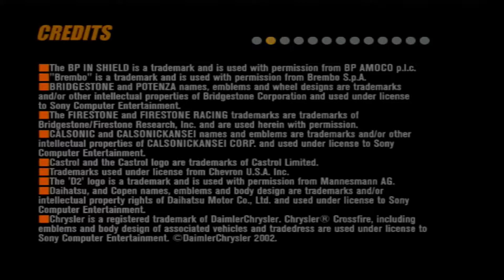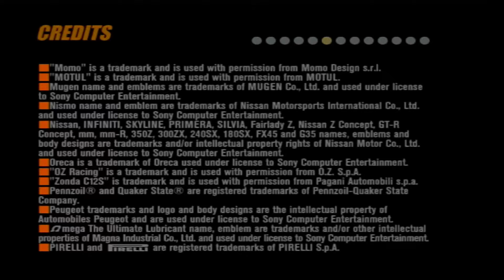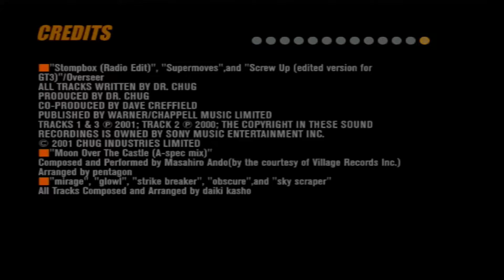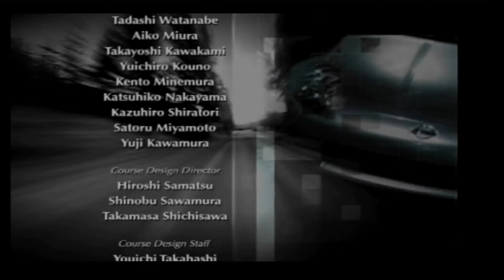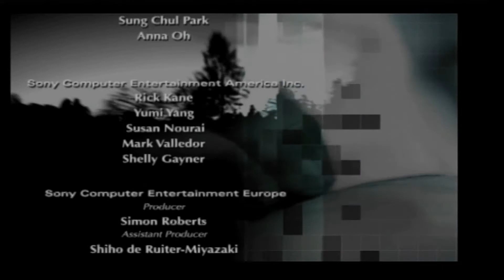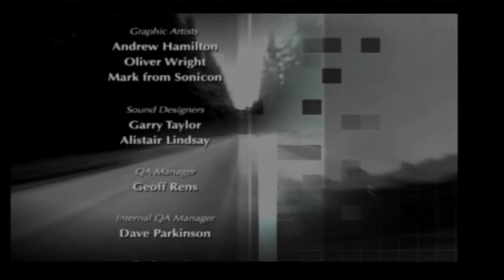Let's Play Gran Turismo Concept (PAL) - Credits